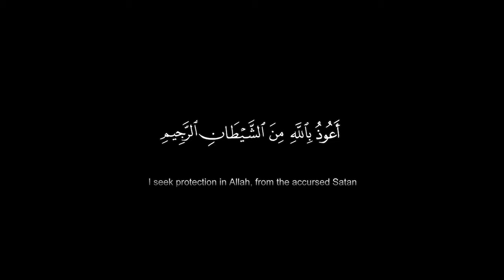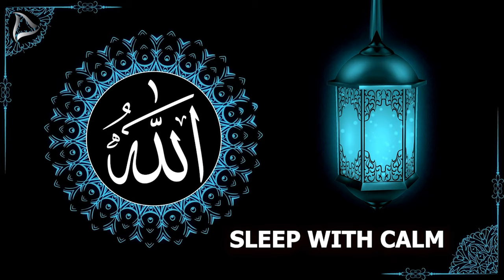Sleep With Calm - Allah Hu Allah Hu - How Zikr Can Help You Relax and Fall Asleep Faster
Leave Stress behind and find Peaceful Soothing Relaxation for sleep. @MuhaddasaAcadamy is uploading high-quality, Original Calming Natural Music and Quran Surah for Relaxation, Sleep, and Peaceful. It is my hope that these compositions will help you to relax and to help to free you from stress and anxiety.

JAZAKALLAH

MeditationYogaZenRechargeListeningcalmrelaxrelaxingsleepsatisfying10 hours Quran recitation to relax and sleepChakra HealingThoughtful Halal MusicRelaxing Natural MusicCalm Quran Recitation for BabiesChill outMusic HalalQuarn for Baby sleepSleeping with Qurancalm with sleepsleep with calmrelaxing videos for sleepSoothing Relaxingsatisfying video

soothing relaxation quran recitation
allah hoo allah hoo status
allah hoo allah hoo zikr
allah hu sleeping
allah hu best for sleeping
allah hu allah hu allah hu allah naat
quran sleep recitation
quran sleep recitation baby no ads
baby deep sleep quran recitation
bettime Listening for deep sleep 2021
relaxing quran recitation
relaxing quran recitation for sleep
best soothing quran recitation for sleep
Relaxing zikr of allah